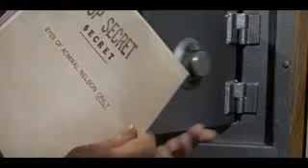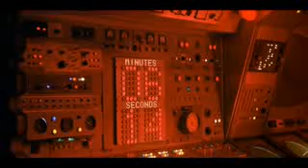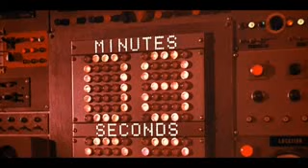Voyage to the Bottom of the Sea S4Eps05 Sealed Orders